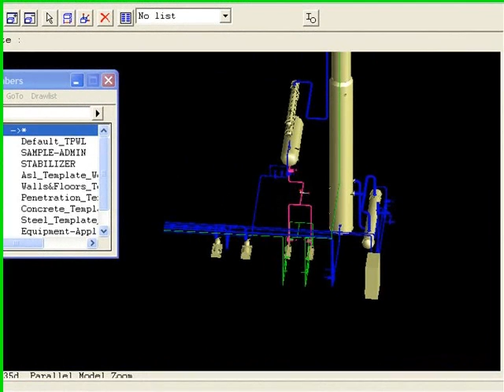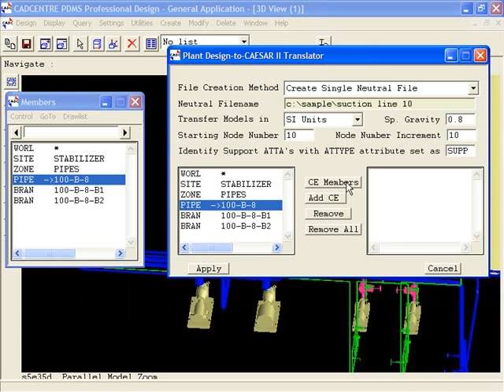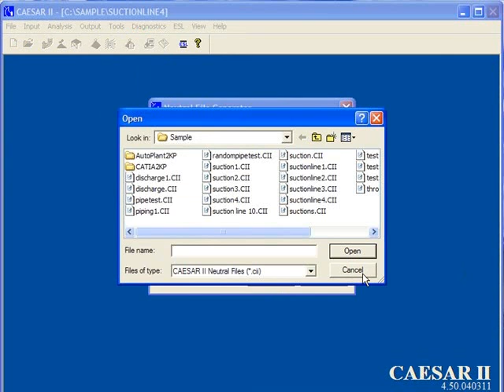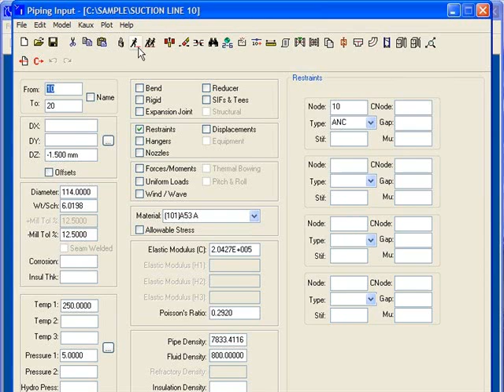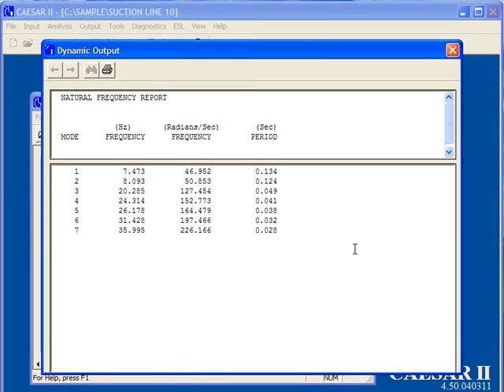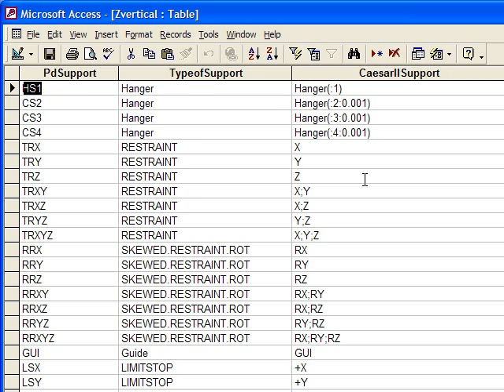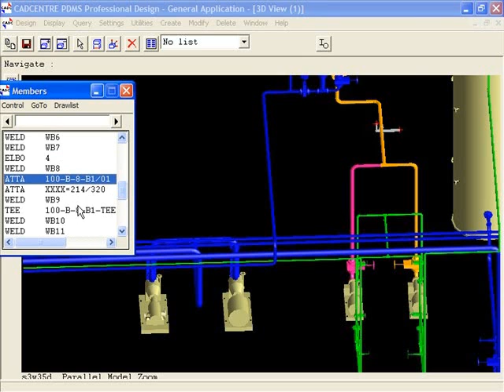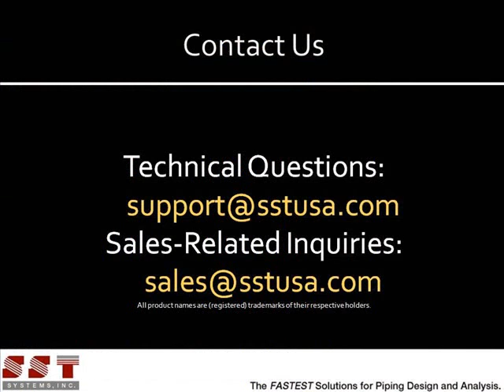PDMS to CAESAR-II Translator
PD2CII™, the Plant Design-to-CAESAR II Interface, is a stand-alone program, which transfers pipe geometry, section and material properties and other engineering information from 3D Plant Design software (such as PDMS, PDS etc.) to COADE's pipe stress analysis software CAESAR II.